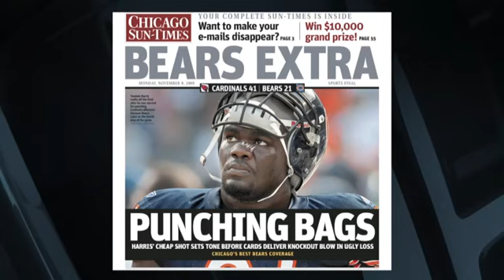Cardinals vs Bears 2009 Week 9